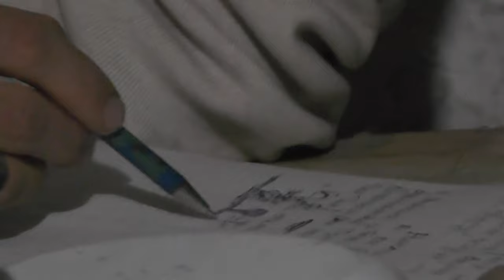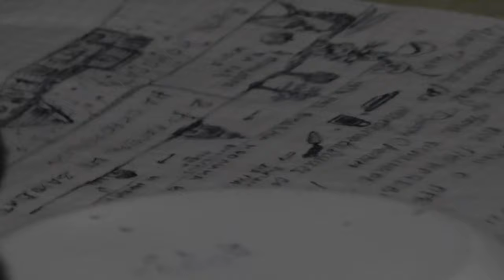Наказы Никите не на день один. 05. 10. 2016